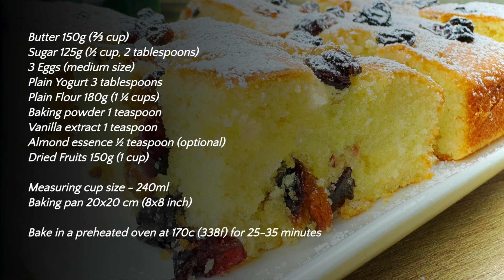Soft Fruit Cake recipe - Quick and Delicious! Easy Recipe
🍰 Welcome to easyquickrecipes where we make cooking simple and fun! Today, we're sharing a recipe that's so easy and delicious, that you'll want to make it every day! Cooking does not get easier than this! This is actually one of the best fruit cakes, from our 5 minute recipes lot! And it is so soft and Moist!

🍰 In this video, we're going to show you how to make a simple fruit cake in minutes! With the addition of different dried fruits, this cake has a very festive smell! It's a great way to enjoy a cup of tea or coffee in just a few minutes!

🍰 So, put the kettle on, and let's get baking!

Happy baking! 🧑🏻‍🍳

🍰 Turn ON Subtitles To get Your Language!

🍰 Ingredients:

Butter 150g (⅔ cup)
Sugar 125g (½ cup, 2 tablespoons)
3 Eggs (medium size)
Plain Yogurt 3 tablespoons
Plain Flour 180g (1 ¼ cups)
Almond essence ½ teaspoon (optional)
Dried Fruits 150g (1 cup)

Measuring cup size - 240ml
Baking pan 20x20 cm (8x8 inch)

Bake in a preheated oven at 170c (338f) for 25-35 minutes

This is our Motivation to continuously Bring you New Cake Recipes!